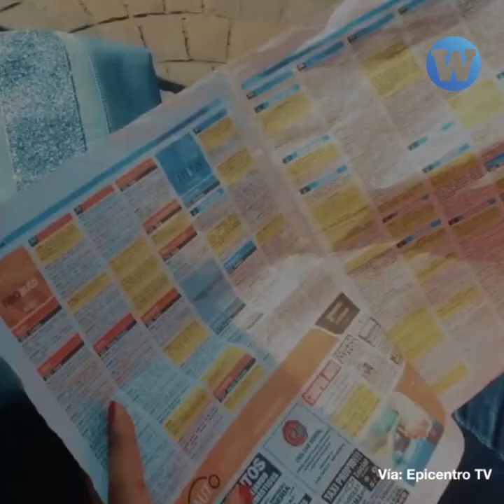“Un Romance Singular”: La realidad de las mujeres trans en Perú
Conoce la película que la congresista María Jáuregui de Renovación Popular no quiere que veas.